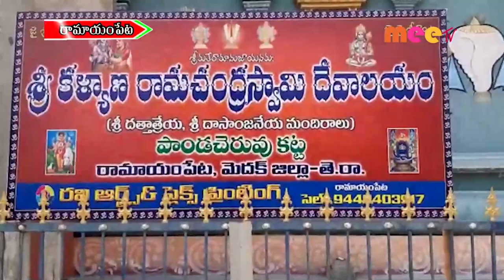ప్రత్యేక అర్చన //21.04.2021//MEETV NEWS//